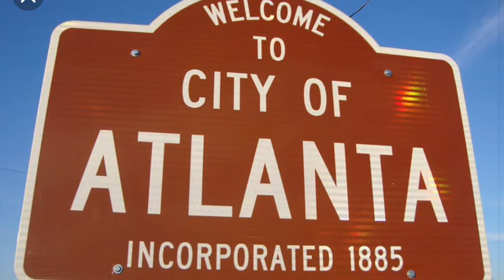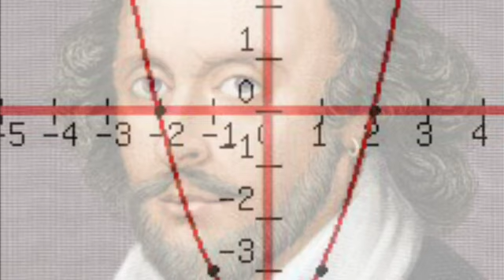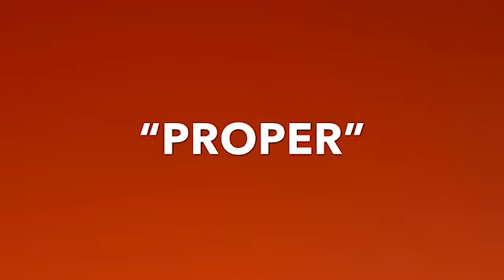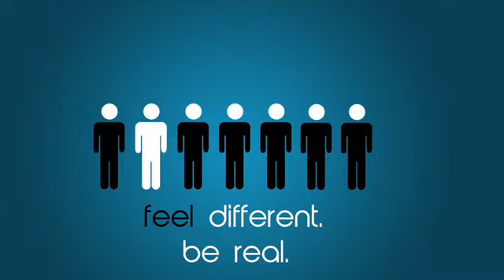Digital Linguistic Project 4/29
Advanced Grammar Project